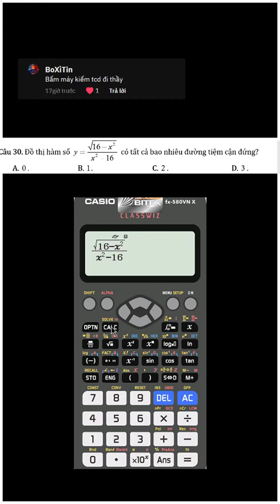Lưu ý khi bấm máy tính tìm tiệm cận đứng - Thầy Thái Minh Nguyễn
Cảm ơn các bạn đã theo dõi và ủng hộ kênh Thầy Thái Minh Nguyễn!
Thầy Nguyễn nhận dạy kèm online môn Toán 10, 11, 12 và luyện thi THPT quốc gia.